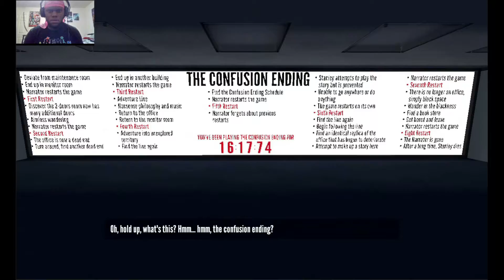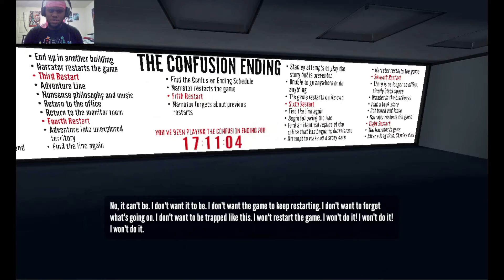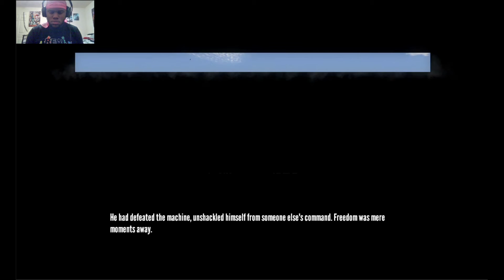IVE NEVER BEEN SO CONFUSED?!?! [THE STANLEY PARABLE] #2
The music used in this videos intro was produced by BeatsByMantra

Let's Keep the comments positive!!!